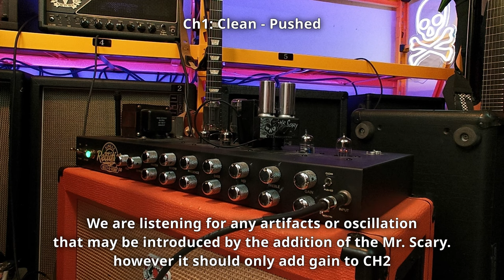Mesa Single Rectifier + Mr. Scary Hot Mod?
This episode we take a look at the Legendary Tones Mr. Scary hotmod and we try it out with the Mesa Single Rectifier Rectoervb 50. ​@LegendaryTones